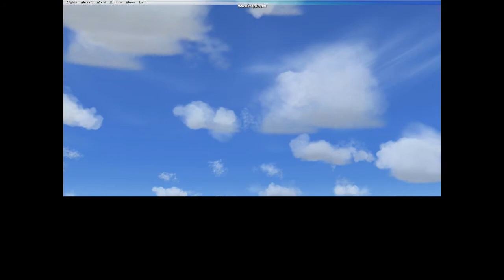Air France Dash 8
Air France Dash 8 Bangor International Airport, Bangor Maine
Not that good but I just started flying so I should get better :)